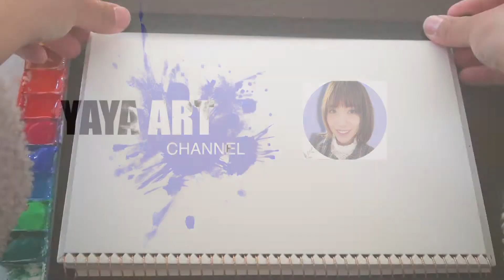【零基础，手残党水粉绘画】黄昏海豚 | Acrylic gouache | Easy painting twilight dolphin | step by step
Hello :-)
I painted twilight dolphin🎨

Watson sm size ：22.7*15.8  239g

零基础，手残党也能画的水粉画 | 黄昏不透明水彩画 | 超简单初级水粉 | 看不会算我输

适合零基础，手残党的小伙伴绘画的不透明水彩画 | 很适合当装饰画 | 超级简单，一看就会 | 只使用3种颜色 | 基础水粉画

零基础，手残党也能画ins风 | ins风星空不透明水彩画 | 基础水粉画（有解说）

适合零基础，手残党小伙伴绘画的水粉画#5 | 不透明水彩画 | 超级简单 | 一看就会

零基础，手残党的小伙伴也能绘画#6 | 不透明水彩风景画 | 水粉风景画 | 会用到棉签

零基础，手残党的小伙伴适合绘画 #7 | 不透明水彩画 | 星与云水粉画 | 当装饰画也好看